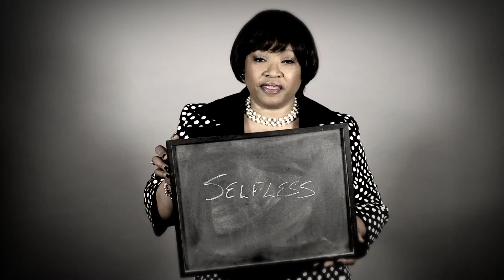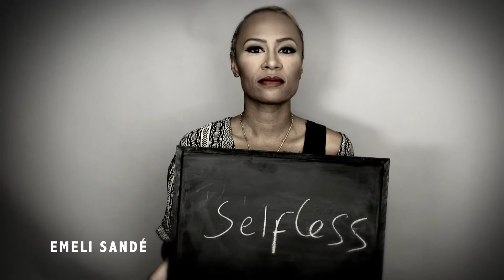MANDELA: Long Walk to Freedom Inspiration trailer